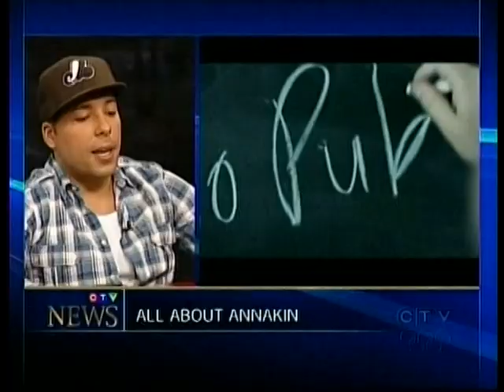All About Annakin - Annakin Slayd Interview